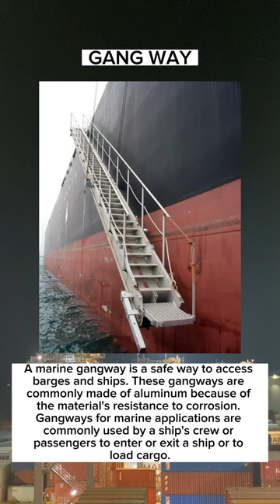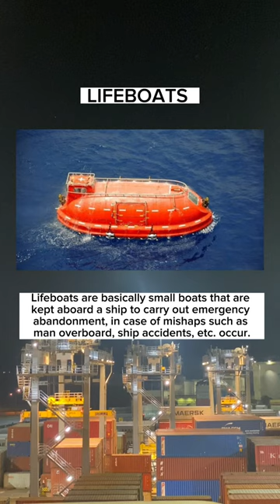BASIC THINGS TO KNOW | DECK MACHINERIES